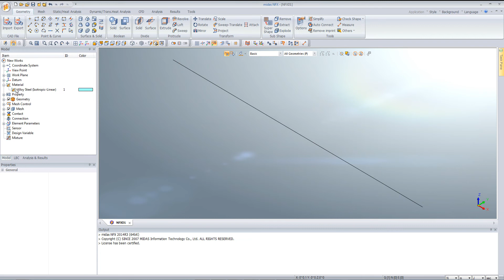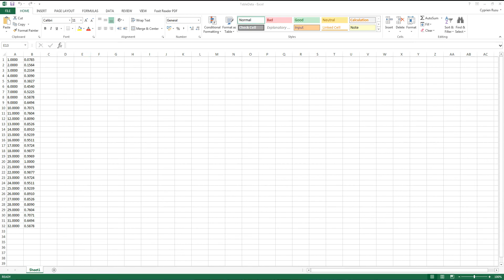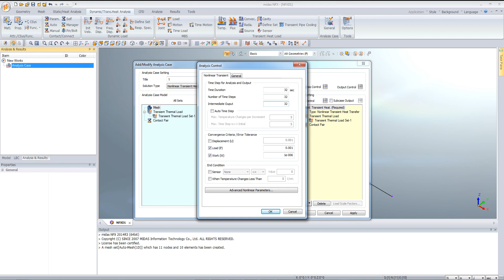midasNFX 2D heat transfer 1D Transient Heat Transfer Rod